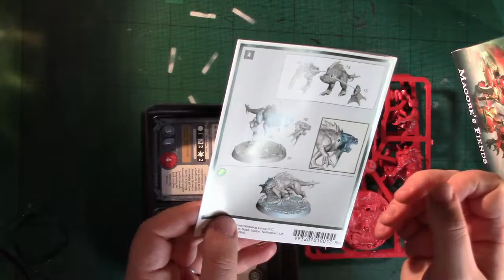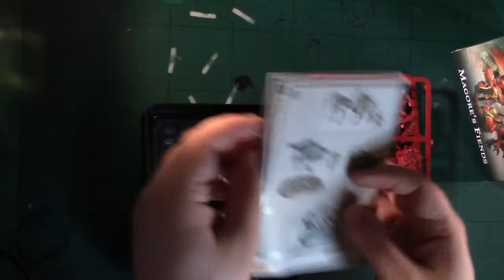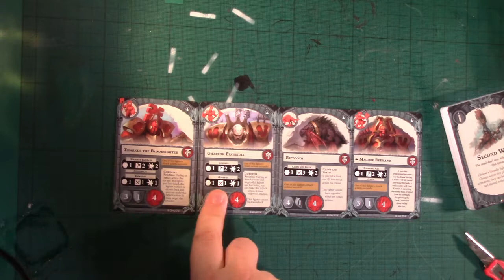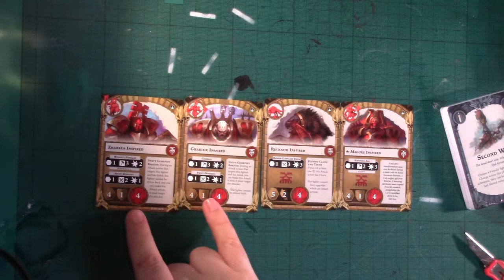Magores Fiends Unboxing and Build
An unboxing and review of the Magore's Fiends warband models for Shadespire, including a detailed build of the models.